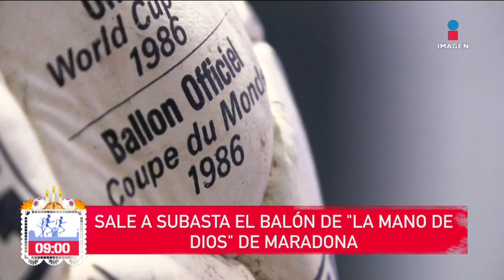Sale a subasta el balón de "La mano de Dios" | De Pisa y Corre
El balón con el que Diego Armando Maradona marcó sus míticos goles de "La mano de Dios", será subastado el 16 de Noviembre.